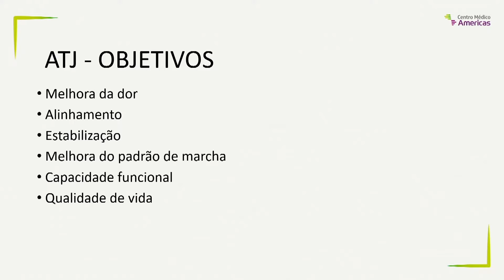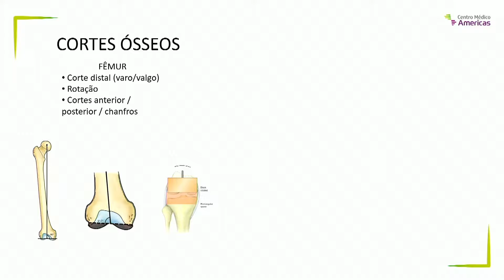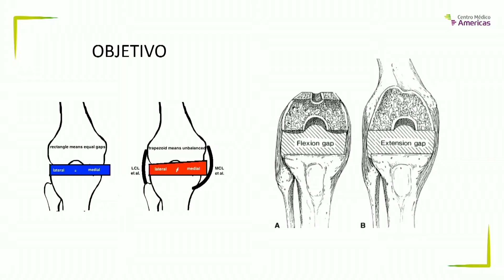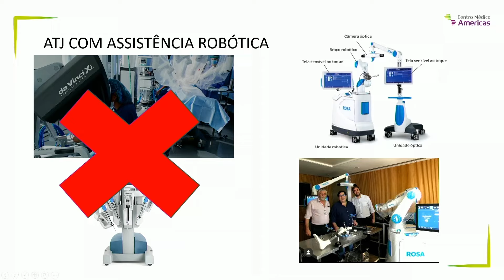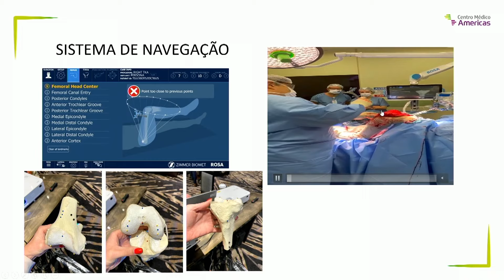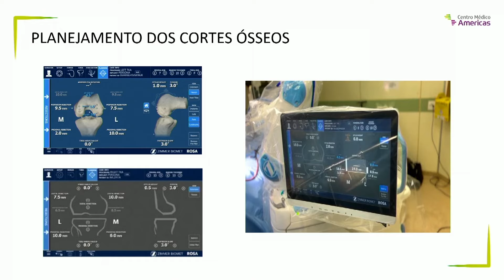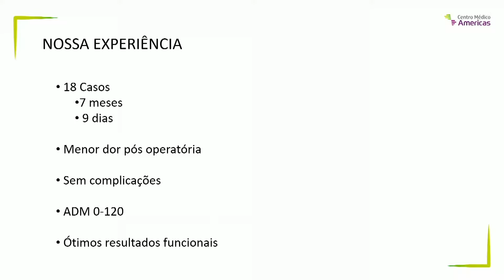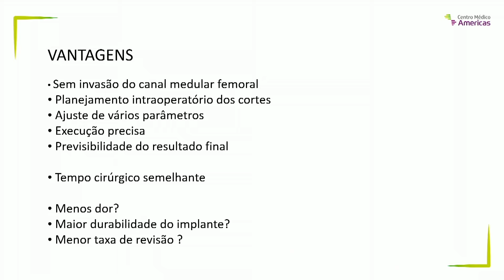Dr. Guilherme Runco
Este vídeo é uma das palestras do ENCONTRO CIENTÍFICO CUIDANDO DE VIDAS, um evento do Centro Médico Americas que reuniu, no Complexo Americas, na Barra da Tijuca, Rio de Janeiro, médicos e profissionais de alta relevância para falar sobre saúde, sob o prisma do tema central OBESIDADE E SÍNDROME PLURIMETABÓLICA.